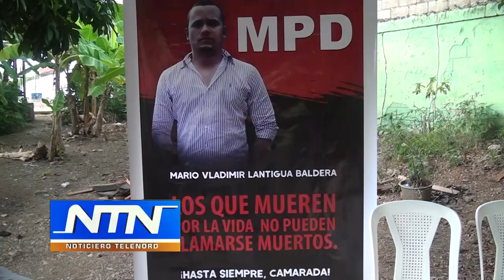FALPO realiza conversatorio sobre vida de Vladimir Baldera en prima aniversario de su muerte